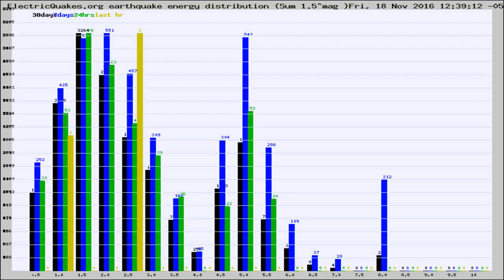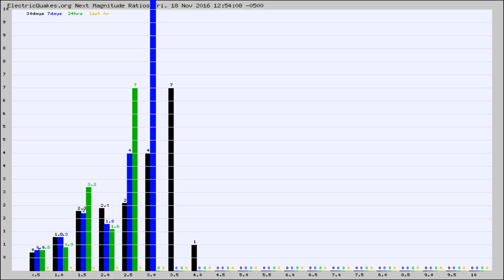Todays_Hourly_World_Earthquake_Statistics_from_ElectricQuakes.org_11-18-16+13:02:01